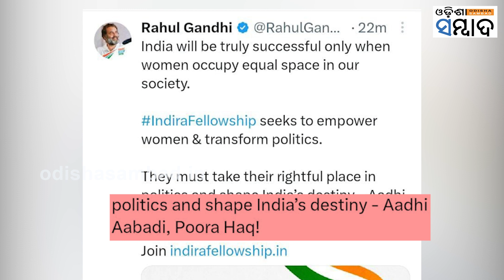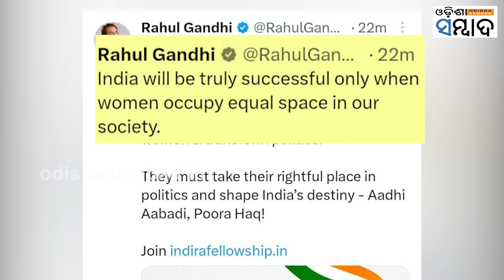Rahul Urges Women to join 'Indira Fellowship' Programme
ଦେଶର ସାଧାରଣ ନିର୍ବାଚନ ପୂର୍ବରୁ ସର୍ବ ପୁରାତନ ଦଳ କଂଗ୍ରେସ ନିଜ ସହ ଅଧିକ ସଂଖ୍ୟକ ମହିଳାଙ୍କୁ ଯୋଡିବା କାର୍ଯ୍ୟକୁ ତ୍ୱରାନ୍ୱିତ କରିଛି। ମହିଳା ସଶକ୍ତିକରଣ ପ୍ରସଙ୍ଗକୁ ଗୁରୁତ୍ୱ ଦେବା ସହ ଦଳ ପକ୍ଷରୁ ଇନ୍ଦିରା ଫେଲୋସିପ କାର୍ଯ୍ୟକ୍ରମରେ ଅଧିକ ସଂଖ୍ୟାରେ ଯୋଡି ହେବାକୁ କଂଗ୍ରେସ ନେତା ରାହୁଲ ଗାନ୍ଧୀ ଟ୍ୱିଟ ମାଧ୍ୟମରେ ନିବେଦନ କରିଛନ୍ତି।